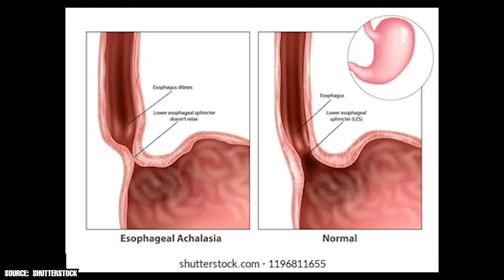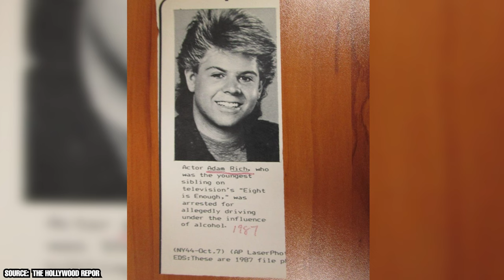Susan Richardson Is 71, Look at Her Now After She Lost All Her Money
Did you know that Eight Is Enough’s Susan Richardson is now living out of a campground and that she can often be found diving through dumpsters for food? Eight Is Enough star Susan Richardson was once one of the most popular television actresses in the world. Today, Susan lives a much different lifestyle than she did at the peak of her fame. At the age of 71, Susan can be found living out of a barebones trailer and diving in dumpsters for food.

00:00 - Intro
00:23 - Susan Richardson’s Early Life
02:06 - Susan Is Now Homeless
03:40 - Susan Makes the Most of Her Days
05:31 - Other Former Eight Is Enough Stars
06:56 - More Tragedies
07:45 - Outro

For the past decade, former Eight Is Enough star Susan Richardson has been having a tough time. From 2014 to 2016, Susan lost three close relatives to a genetic anomaly. Not only that, but the actress also found out around the same time that she was suffering from the same genetic anomaly. All of this combined news would be bad enough for Susan if it wasn’t for the fact that she is also struggling financially after losing all of her television money.

Currently, Susan is living out of a trailer. Though she dives through dumpsters for sustenance, her genetic anomaly makes it so that she has to receive most of her nutrients via a feeding tube. Still, the actress counts herself lucky to be alive at the age of 71. It’s not all pain and sorrow for her, either. When she isn’t struggling through the pain, the actress makes life worthwhile by indulging in her hobbies. These hobbies include illustrating children’s books, as well as playing the piano.

Susan Richardson’s story is said, but the most tragic story involving a former Eight Is Enough star may be Adam Rich’s. Adam got into trouble with the law in 1991 after robbing a pharmacy for drugs. A decade later, he was arrested for driving under the influence. Just recently, he passed away.

Another tragic story involving Eight Is Enough would be the death of star Diana Hyland the very same year that the show premiered. Join Facts Verse as we take a look at how Susan Richardson is now 71 and has lost all of her money.